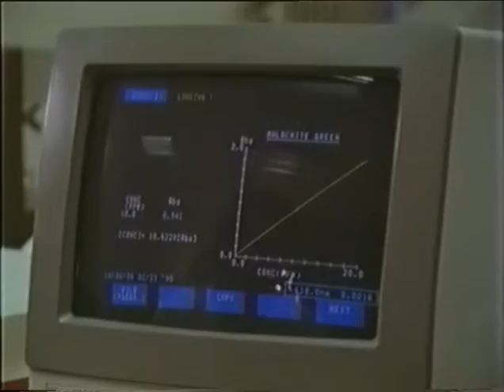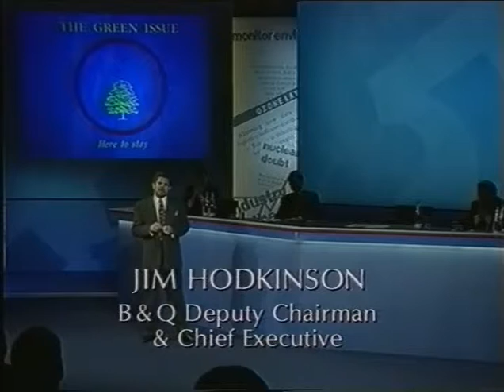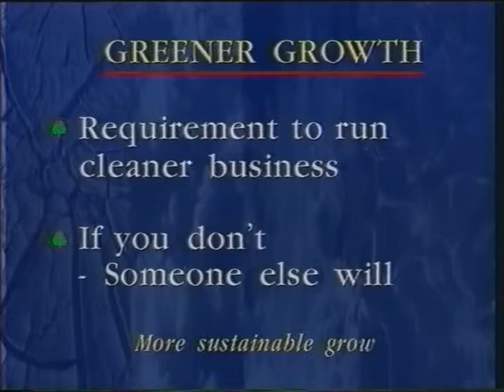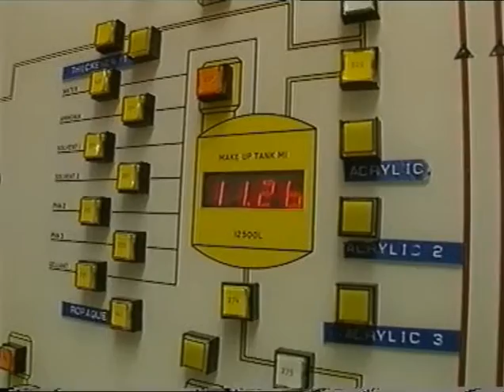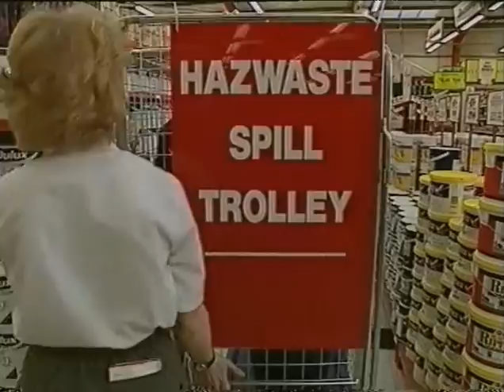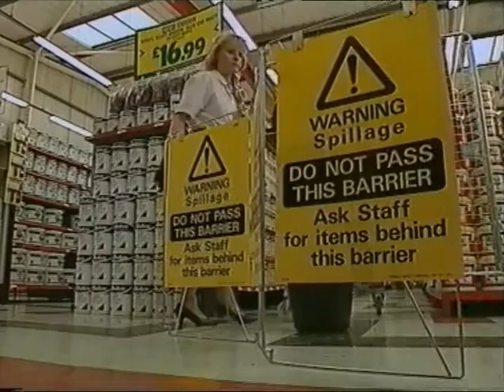Time To Act - B&Q Environmental policy video from early 1990's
"Time To Act" B&Q Environmental policy video from early 1990's. There's a bit of a wobbly picture and some audio problems in places but even after running it through a timebase corrector this is the best I could get from this video!